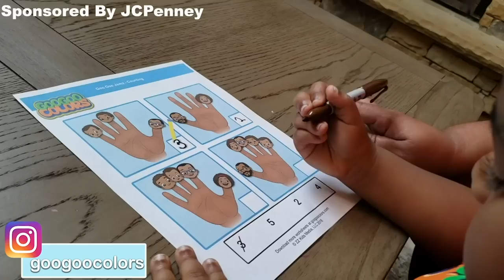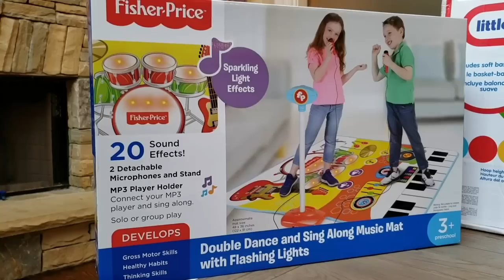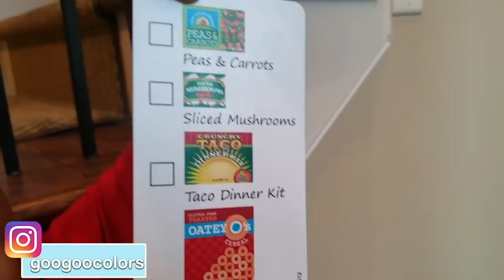Goo Goo Gaga Pretend Play Shopping with Gifts from JCPenney